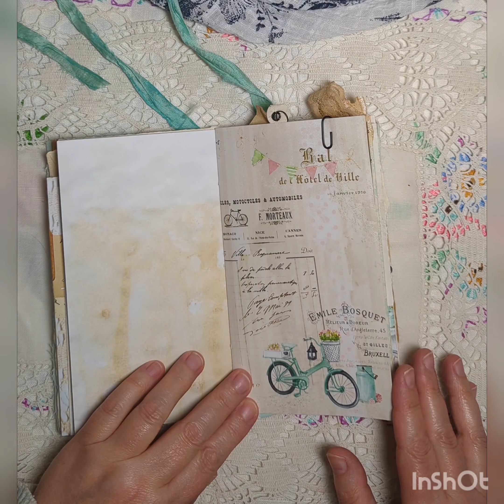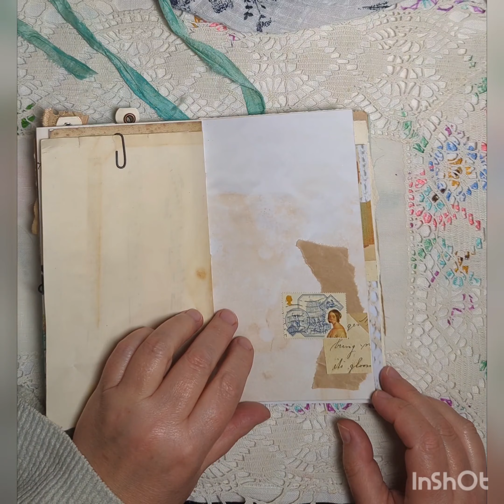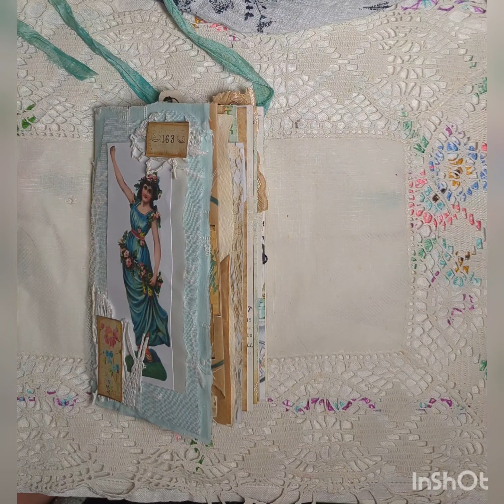Shabby Teal Green Tall Junk Journal Walkthrough| no talking | FOR SALE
This is a walkthrough of my shabby Teal green tall journal, which is for sale in my Etsy Shop.